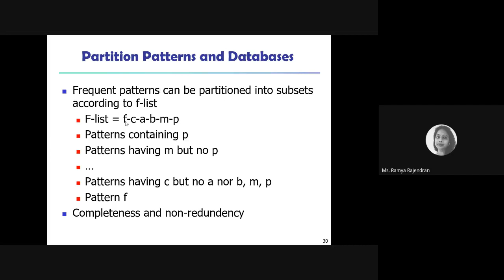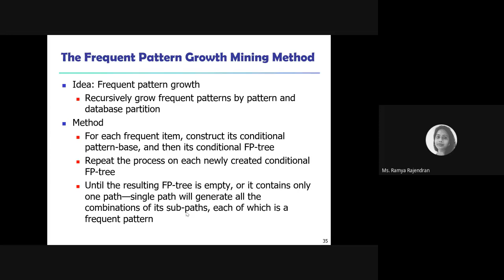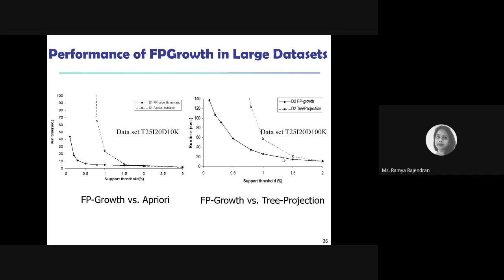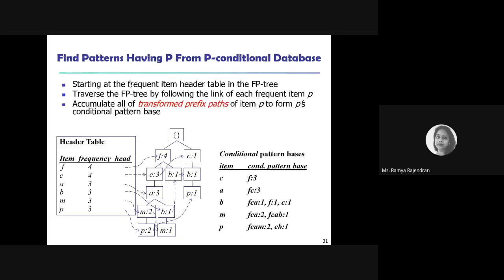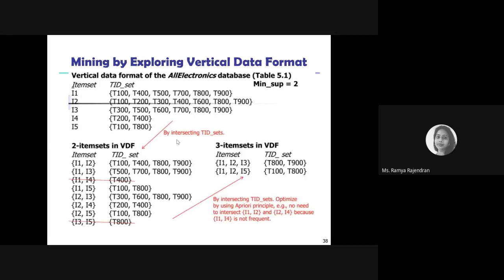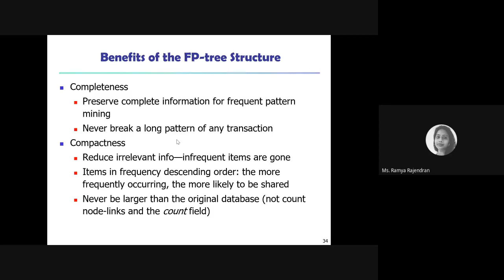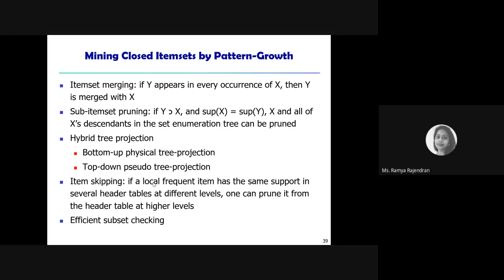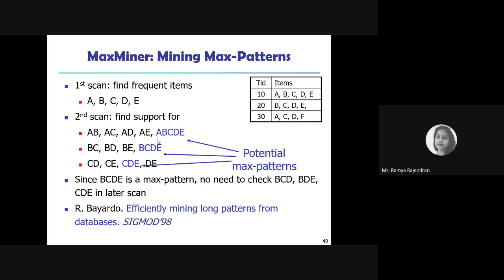Frequent Pattern Growth Algorithm | FP Trees | Frequent Itemset Mining Methods